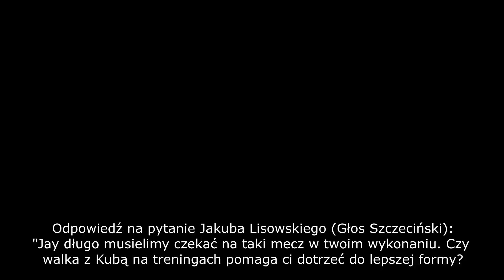Konferencja po meczu King Szczecin - Trefl Sopot 98:73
King Szczecin wygrał bardzo ważne starcie w kontekście walki o fazę play-off. Na pomeczowej konferencji prasowej gościli trenerzy oraz zawodnicy obu zespołów.